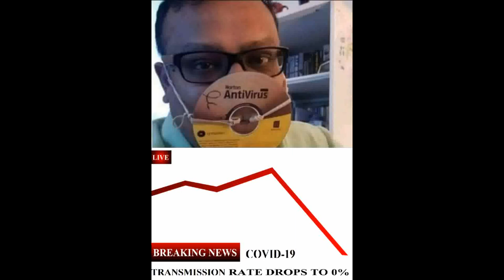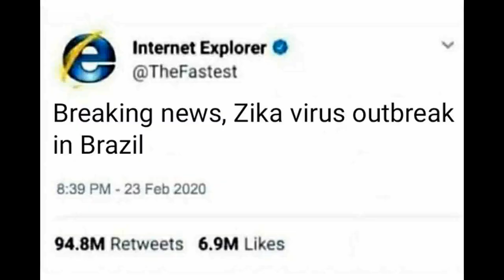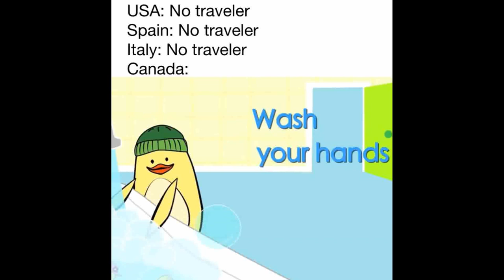Corona Virus Memes 3